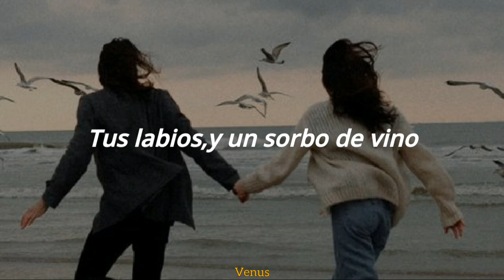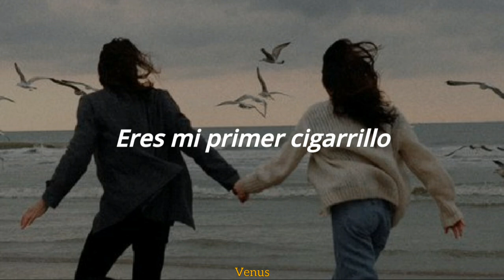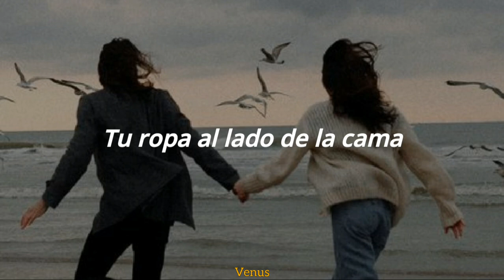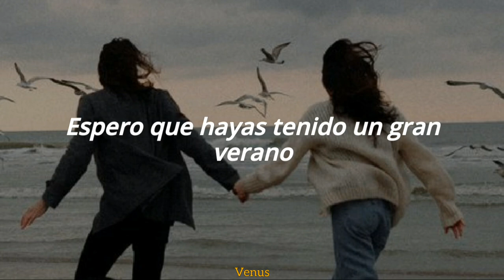Vance joy //Great Summer// (Sub.Español)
Vance joy (Great summer)Subtitulada en español
Vance joy (Great summer)Traducida en español
Vance joy (Great summer)Lyrics
Muy bien por aqui les dejo este hermoso tema disfrutenlo mucho y de paso pasaba para darles las gracias por todo su apoyo lo quiero.Y bueno los dejo disfrutar la canción espero y les guste :3

💌Si tienes alguna duda sobre la letra se la cancion aganmelo saber en los comentarios.

💌Bien , si te gusto el video no olvides dejar tu like y si te gusta mi contenido no olvides suscribirte y activar la campanita para que no te pierdas de ningún video que este subiendo.

💌Si quieres que te tradusca alguna cancion que te guste en especial igual aganmelo saber en los comentarios.

🚫ATENCION:
Este video esta echo con la finalidad de divertirse y de disfrutar de la subtitulacion de la cancion.
⚠️No soy la propietaria de esta cancion⚠️